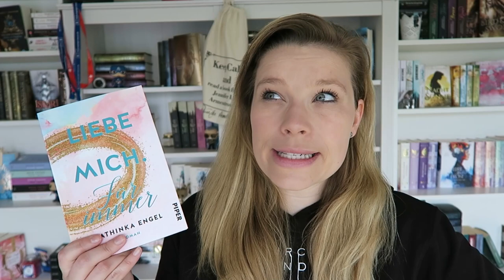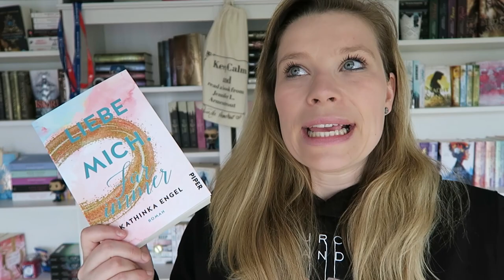LeMoN April/ Lesemonat & Neuzugänge April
Zacharias: Rock & Love me - Nicky P. Kiesow

Monsters of Verity - Unser düsteres Duett - Victoria Schwab

Liebe mich. Für immer - Kathinka Engel

Vollendet - Die Flucht (Band 1) - Neal Shusterman

Dunkelglanz - Obsession - Jennifer L. Armentrout

Das Vermächtnis der Grimms: Spieglein, Spieglein an der Wand (Band 2) - Nicole Böhm

Ein Gratis Hörbuch von Audible:

- Werbung Ende -